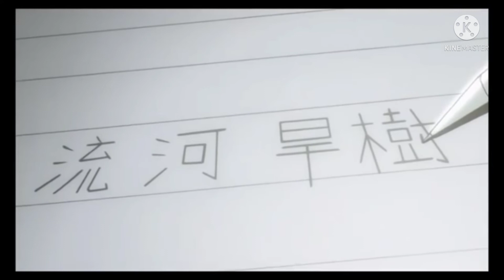Death note episode 9 in hindi. The first counter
The story follows Light Yagami, a high school student who stumbles across a mysterious otherworldly notebook: the "Death Note", which belonged to the Shinigami Ryuk, and grants its user the power to kill anyone whose name and face he knows. The series centers around Light's subsequent attempts to use the Death Note to change the world into a utopian society without crime and the subsequent efforts of L, a reclusive international criminal profiler, to apprehend him and end his reign of terror.